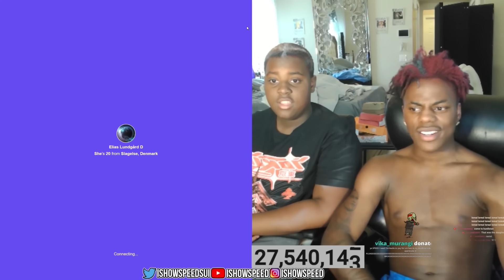iShowSpeed Finds His Little Brother a GIRLFRIEND.. 😂